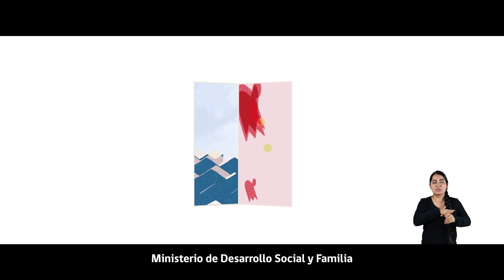Entrevista a Dr. Francisco Marino sobre los efectos del calor extremo